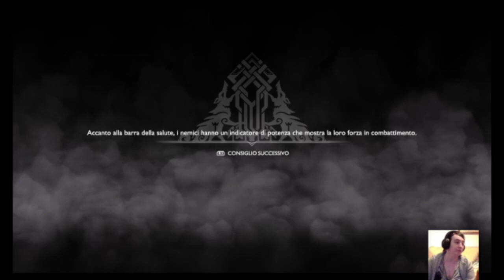God of War Ep.46: Punte e nemici!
ATTENZIONE:
L'EMAIL PER CONTATTARMI L'HO ELIMINATA MOMENTANEAMENTE E QUINDI PER ORA NON ESISTE QUELLA NUOVA.